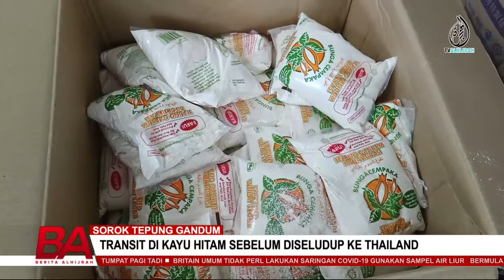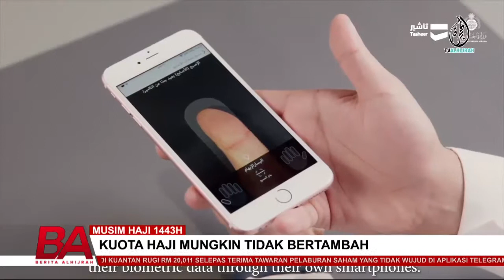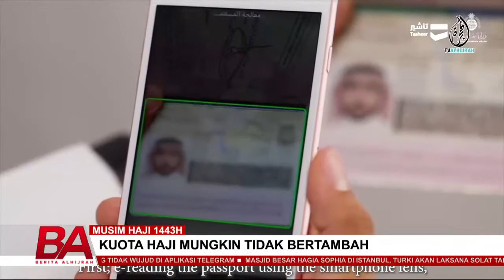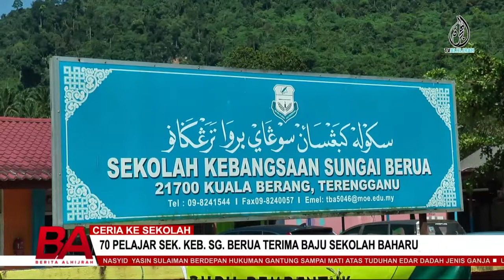BERITA ALHIJRAH 31 MAC: JURUTERBANG PELATIH WANITA CEDERA | KUOTA HAJI MUNGKIN TIDAK BERTAMBAH